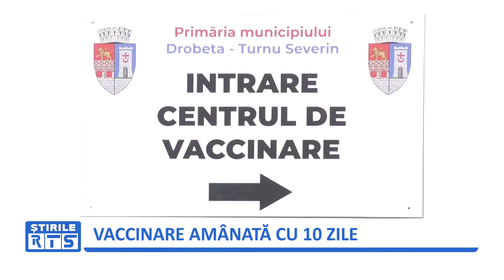VACCINARE AMÂNATĂ CU 10 ZILE